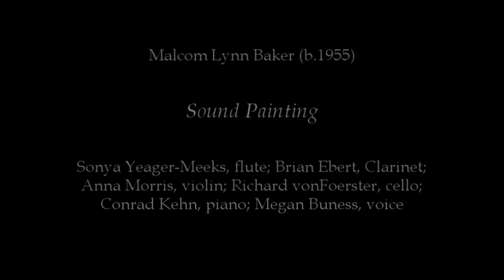Sound Painting by Malcom Lynn Baker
Sonya Yeager-Meeks, flute; Brian Ebert, clarinet; Anna Morris, violin; Richard vonFoerster, cello; Conrad Kehn, piano; Megan Buness, voice

Performed 27 September 2013
Hamilton Recital Hall of the Newman Center for the Performing Arts
Denver, CO